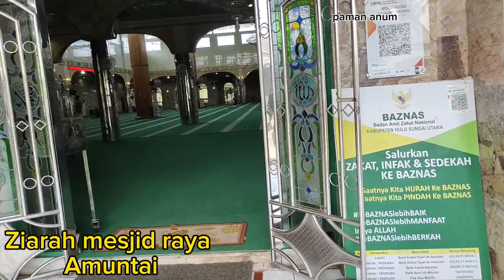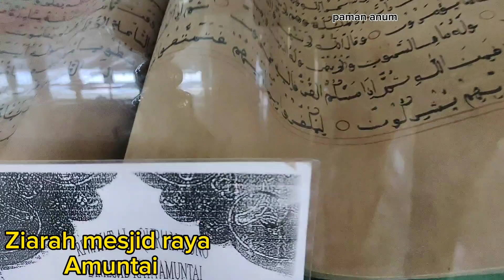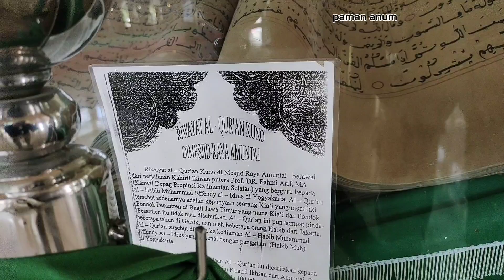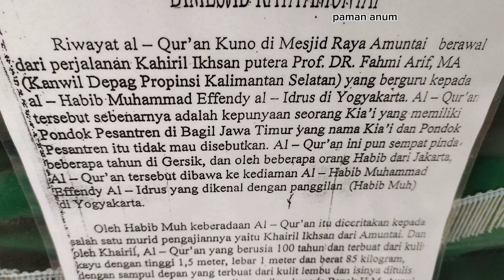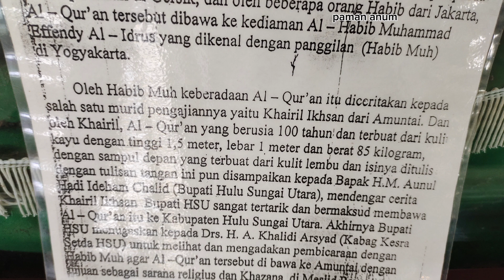Ada Al Qur'an besar di Mesjid Raya Amuntai